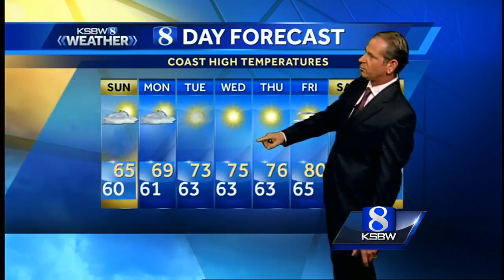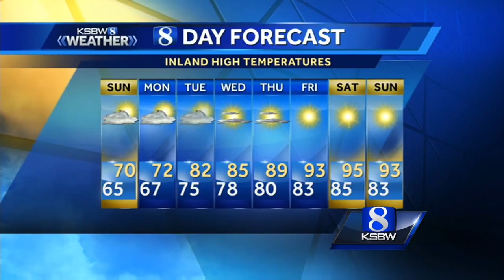Watch your local evening forecast on KSBW 06.10.17